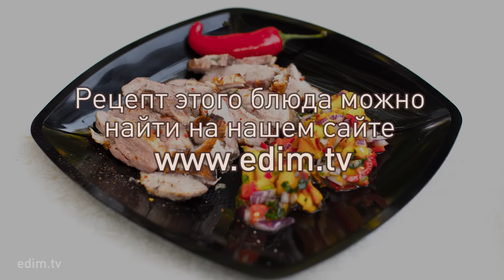Утка с персиковой сальсой на гриле — рецепт Едим ТВ